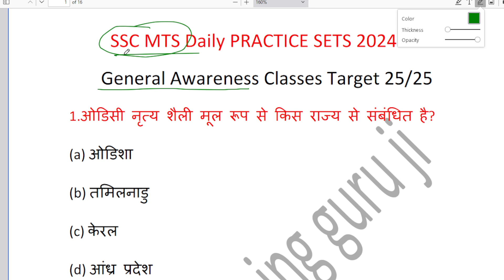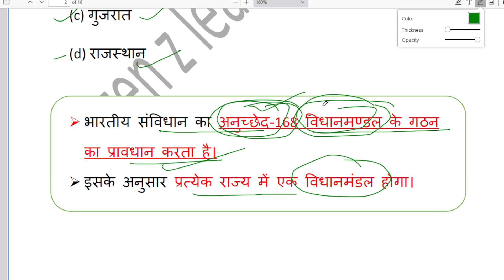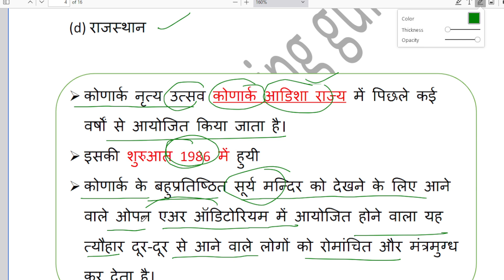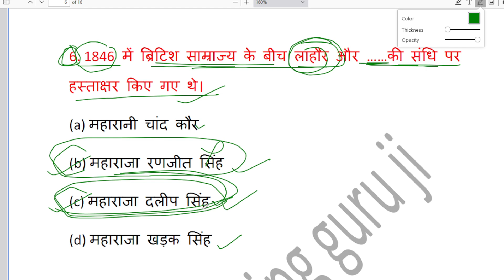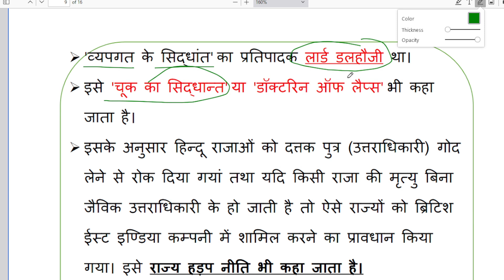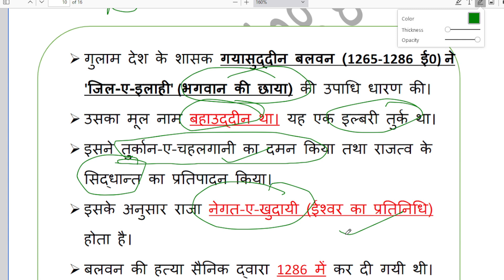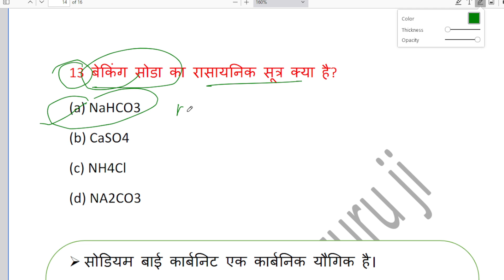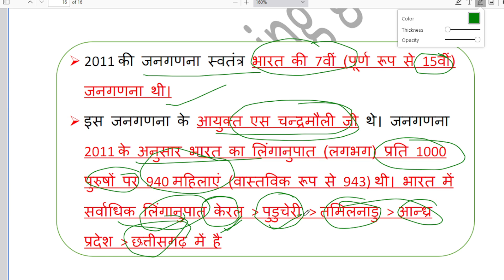SSC MTS general awareness 2024 |most important previous year question II | SSC MTS GK GS 2024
SSC MTS PREVIOUS YEAR SOLVED PAPER.
SSC MTS PREVIOUS YEAR QUESTIONS ANSWER KEY.
SSC MTS 2023 PREVIOUS YEAR QUESTIONS PAPER.

  YouTube channel सभी प्रतियोगी परीक्षाओं की तैयारी करने वाले दोस्तों के लिए है।